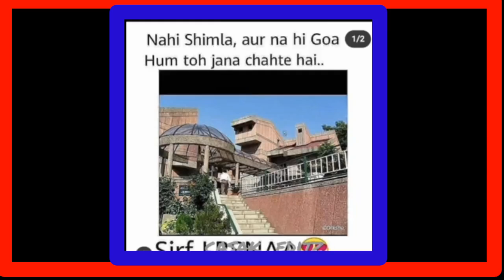Upsc Motivational Video || Ias Motivational Video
Hi...Friends 💕💕
:::::::: मुश्किल नहीं है कुछ दुनिया में तू जरा हिम्मत तो कर ख्वाब बदलेंगे हकीकत में तू जरा कोशिश तो कर ::::::::::::
::::::::::: सोना तो चाहता हूँ मैं भी आराम से पर मेरे बड़े सपने मुझे सोने की इजाजत नहीं देते :::::::::::::::::
::::::::::::::सबको अपनी जिंदगी से दफा कीजिये , मोहब्बत छोडिये जनाब और SUCCESS को नशा कीजिये :::::::::::::::

Upsc motivation
UPSC
IAS
IPS

:::::: FAIR-USE COPYRIGHT DISCLAIMER::::: Copyright Disclaimer Under Section 107 of the Copyright Act 1976, allowance is made for 'fair use' for purposes such as criticism, commenting, news reporting, teaching, scholarship and research.

motivational song
 upsc motivational videoupsc motivation song
ips song
ias Song
upsc
motivational video
song motivation
motivation
ias song motivation
upsc songs
upscmotivation
ias motivational
motivation upsc
motivational_video
ips motivation
motivation for upsc
upsc motivational video song motivation ias
ias songs
ias motivation
upsc motivation
upsc motivational video song motivation ias ias songs ias motivation upsc motivation upsc motivation song
motivation
motivation song
study motivation
ips motivation
ias motivation song
clear upsc motivation
motivation video
motivation upsc
powerful study motivation
mt ias motivation
ias song motivation
ias ips motivation song
motivation
motivation for upsc aspirants
powerful ias motivation video
upsc motivation.

🎯🎯🎯🎯🎯आशियाना OF MOTIVATION 🎯🎯🎯🎯🎯